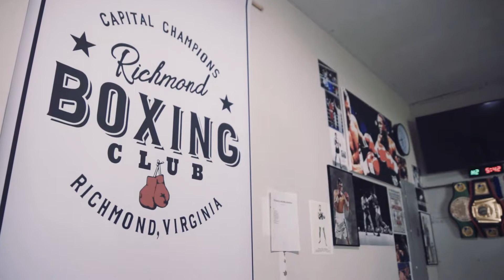Building Champions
Jerrell Tisdale gets ready for the 2022 Junior Olympics.